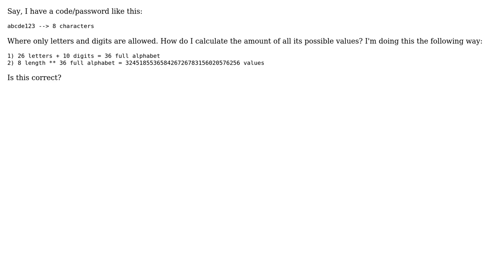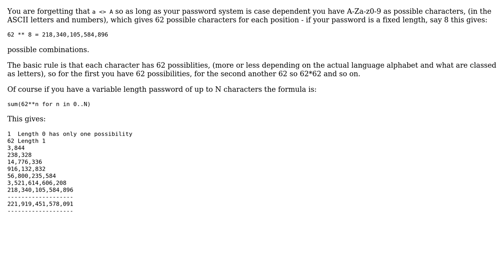Software Engineering: The maximum amount of all values for a given alphabet and a text of length N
With thanks & praise to God, and with thanks to the many people who have made this project possible! | Content (except music & images) licensed under CC BY-SA | Music | Images & others | With thanks to user Steve Barnes user Jodimoro and the Stack Exchange Network Trademarks are property of their respective owners. You are responsible for your own actions.